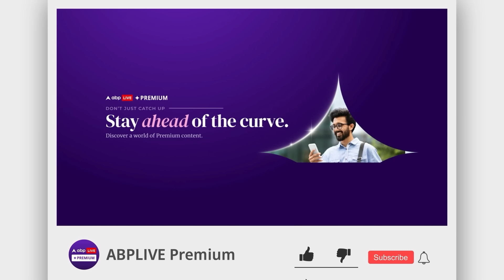Jharkhand Politics: Champai Soren ने बता दी BJP में शामिल होने की असली वजह! | ABP LIVE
रांची: झारखंड के पूर्व सीएम और पूर्व जेएमएम नेता चंपई सोरेन कहते हैं, "मैं बहुत सोच-विचार के बाद उस पार्टी (बीजेपी) में शामिल होने जा रहा हूं. वहीं से आदिवासियों के अस्तित्व की रक्षा करूंगा. उनकी आबादी घट रही है, बढ़ाऊंगा." उसके संबंध में मेरी आवाज। मैं कल भाजपा में शामिल हो जाऊंगा, उसके बाद मुझे जो भी जिम्मेदारियां दी जाएंगी, मैं उठाऊंगा।